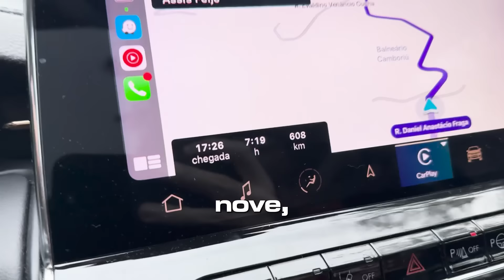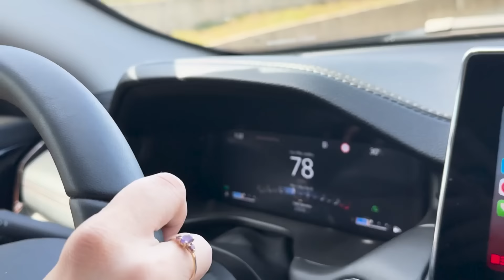Os desafios de um piloto da NASCAR Brasil - Londrina 2024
Salve, galo! Saiu o VLOG de Londrina, que foi a terceira etapa da NASCAR Brasil, e essa corrida vou te contar uma coisa... foi dramática! Já foi difícil simplesmente pelo fato da maior tragédia da história do Rio Grande do Sul estar acontecendo justamente próximo deste final de semana de corrida. Teve de tudo, até carro saindo do reparo a 3 minutos da largada!
Vem comigo nessa viagem sentir todas as emoções deste final de semana!

Seja bem vindo! Sou Vitor Genz, construí minha carreira competindo na Stock Car, ao lado dos melhores pilotos brasileiros, acumulando resultados importantes, como uma vitória na Stock Car.

Hoje, além de competir em categorias como NASCAR Brasil e Endurance Brasil, eu compartilho o que aprendi ao longo de 24 anos de experiência nas pistas em programas de treinamento online.

Também fui consultor de pilotagem de Felipe Massa na Stockcar por 2 anos.

Nos vemos na pista.

Cupom Pro Racing Simuladores "vitorgenz46" de 3% + 3% (caso pgto à vista) no

Meus equipamentos:

Base (motor) do Volante: ProRacing Direct Drive 20 Nm com Simucube

Meu volante: ProRacing SR-GT

Meu pedal: Proracing Simuladores V2

Meu Cockpit: Extreme Simuladores AX80 - Alumínio

Iflag: F3D Sim Racing

Minha máquina:
Placa de Vídeo RTX 4090 ROG Strix
Processador Intel I9 14900k
Placa-mãe ASUS Z790 Rog Strix E-Gaming
Memória Corsair Vengeance 32GB 6000Mhz DDR5
SSD Samsung 980 PRO, 2TB, M.2
Watter Cooler Asus Rog Riujin III 360
Fonte Corsair RM1000x
Gabinete NZXT H9 Flow (ficou pequeno pra 4090 Rog Strix)

Cometi muitos erros no setup acima que escolhi durante a live. Caso você vá fazer um PC desses top de linha sugiro entrar em contato com a @ocextreme no Instagram.

Fones: Logitech G Pro X Wireless

Mouse: Logitech G502 X Wireless

Câmera: 2 x Logitech Brio 4k

Iluminação: Elgato Key Light
Iluminação 2: Elgato Light Air

Meus Monitores: 3 x AOC 32" 144hz Full HD Curvos